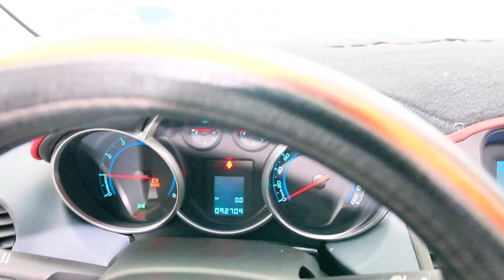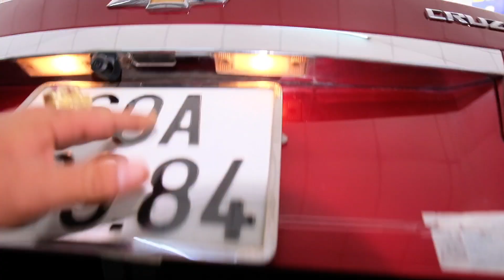(Đa coc)cuzce 2013 xe đẹp giá tốt chuẩn gốc gia đình kính mời anh em lh 0961408726